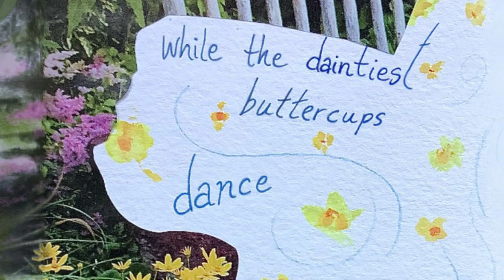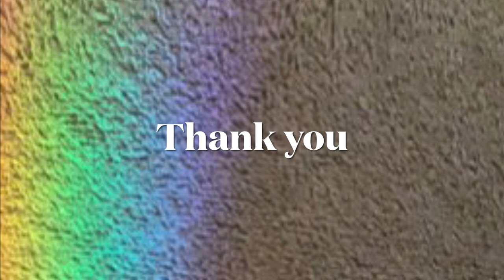Light Refracts AMP#2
A retreat inspired these mini collage paintings by the artist. Blended with chosen segments of one personal poem and a moody viola and piano musical arrangement, LIGHT REFRACTS shares a glimpse of a moment.
AMP= Art + Music + Poetry